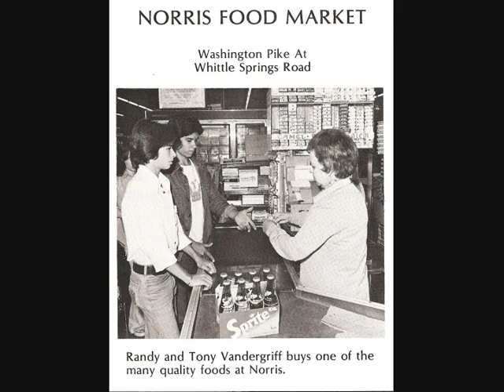Brotherly Love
Picture Slideshow Twin Brothers